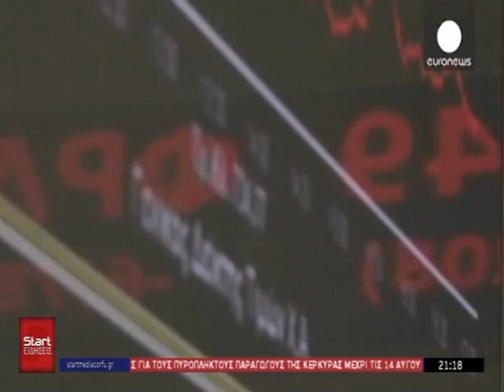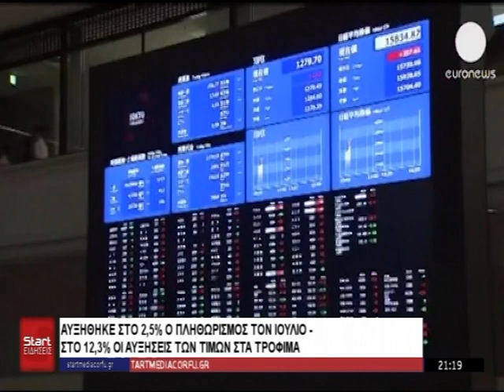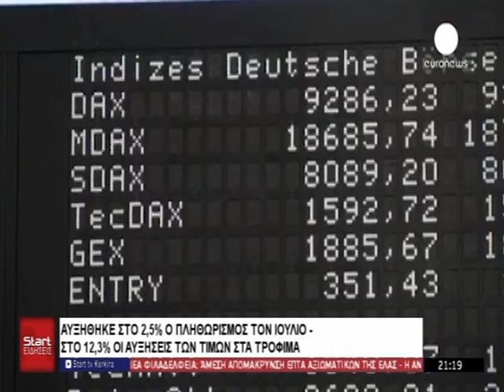ΚΕΝΤΡΙΚΟ ΔΕΛΤΙΟ 08 08 2023